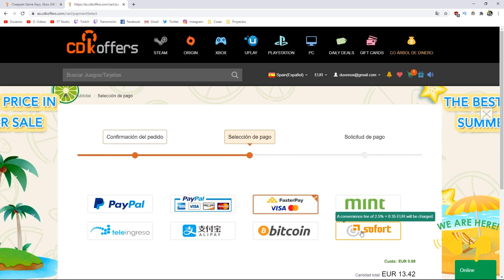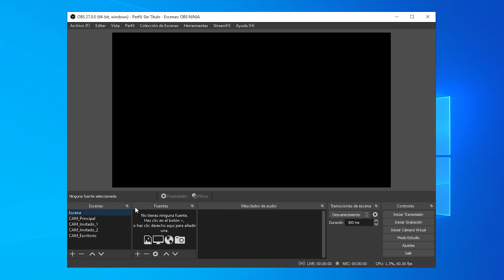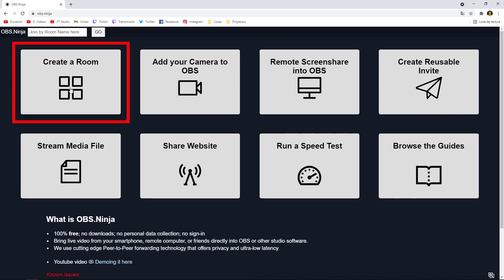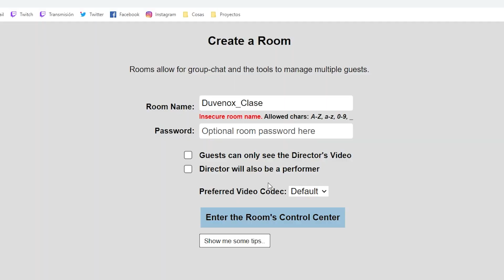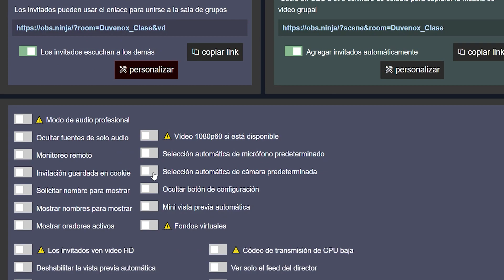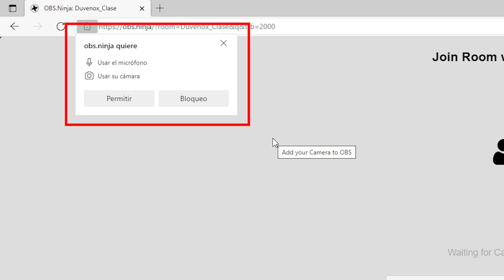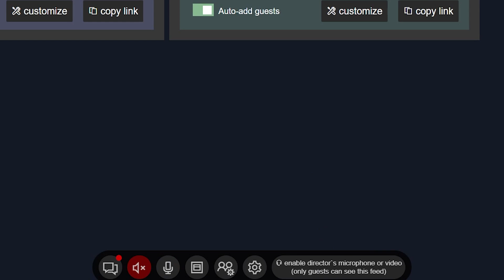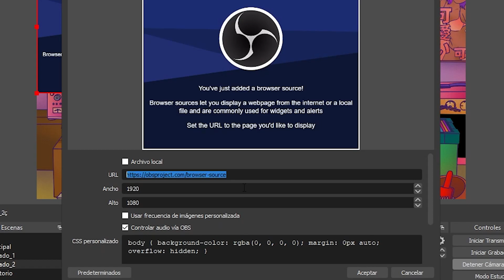CONFERENCIAS en vivo GRATIS 🎥 Como usar OBS NINJA la mejor alternativa a ZOOM y SKYPE 🔴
Código descuento 30% (hasta el 1 de septiembre, después un 20%)
La clave es válida permanentemente. El período de devolución y cambio de cdkeyoffers: 30 días (a partir de la fecha de compra).